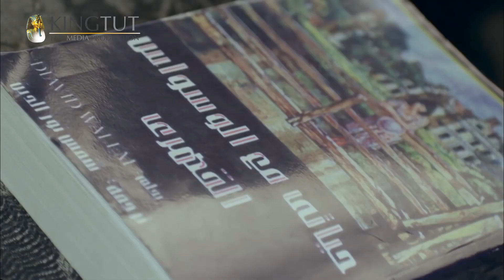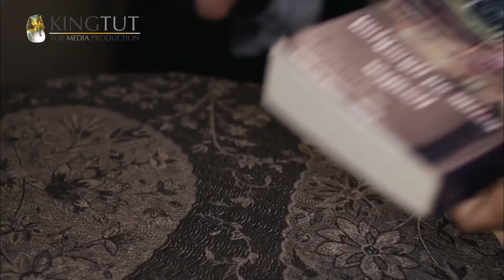مسلسل فرح ليلى - الحلقة 30 | بطولة ليلى علوي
تُعتبر ليلى في نظر المجتمع عانس. ترفض ليلى الزواج بحجة خوفها على والدها وبحجة أنها تريد رعاية أختها ،لكن السبب الحقيقي لرفضها الزواج هو خوفها الإصابة بسرطان الثدي الذي قتل والدتها وكثيرًا من نساء العائلة. تنقلب حياة ليلى رأسًا على عقب بعدما تعلم بزواج أختها بزميلها في السر لتهب عليها عاصفةً من المشاكل. تُقابل ليلى بالصدفة رجلٌ مصري يبحث عن والدته لتتعقد الأحداث.
إخراج : خالد الحجر - شادي الكردي
قصة : خالد الحجر
سيناريو وحوار: عمرو الدالي
فريق العمل : ليلى علوي - فراس سعيد - أحمد كمال - عبدالرحمن أبو زهرة - نادية خيري - شادي خلف
لمشاهدة مسلسل فرح ليلي كامل اضغط علي
لمشاهدة مسلسل حرب الجواسيس كامل اضغط علي
لمشاهدة مسلسل حضرة المتهم أبي كامل اضغط علي
لمشاهدة مسلسل يتربي في عزو كامل اضغط علي
لمشاهدة مسلسل عماره يعقوبيان كامل اضغط علي